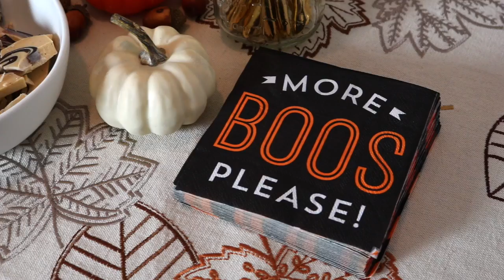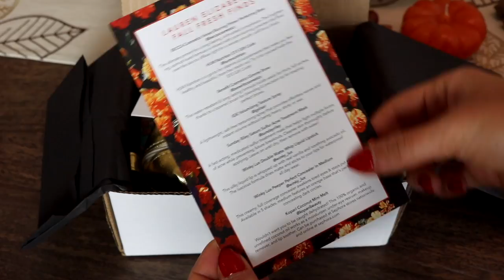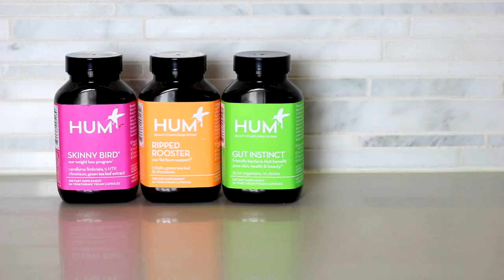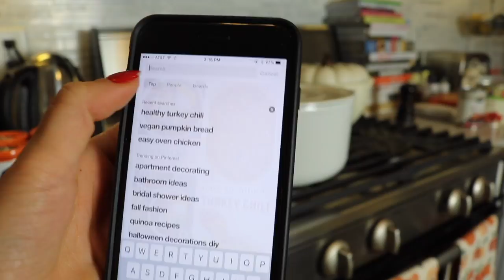GETTING READY WITH ME FOR FALL!